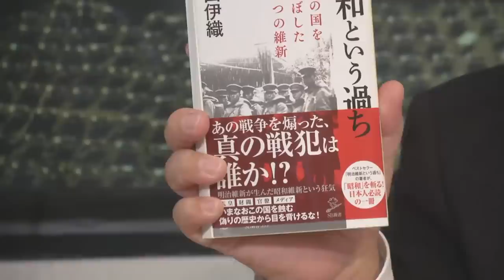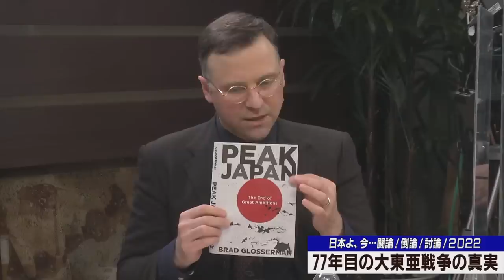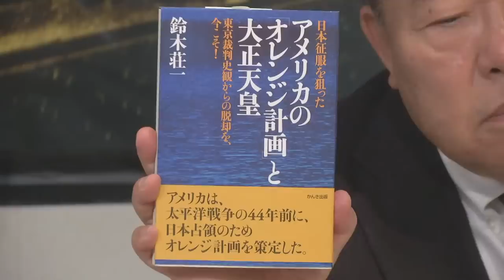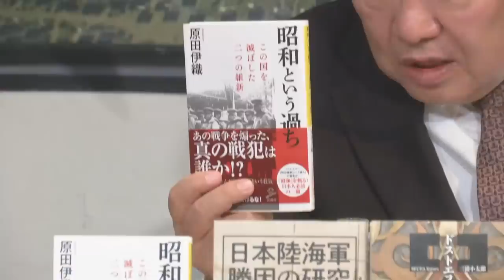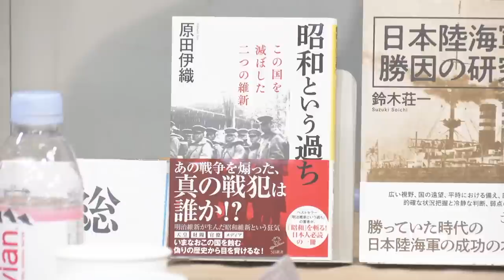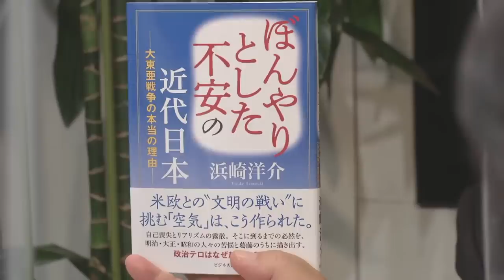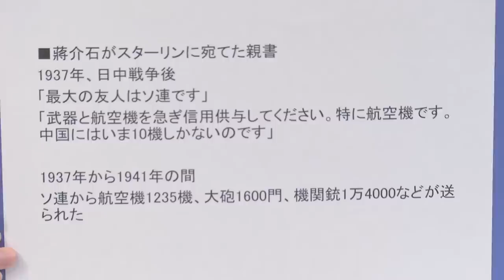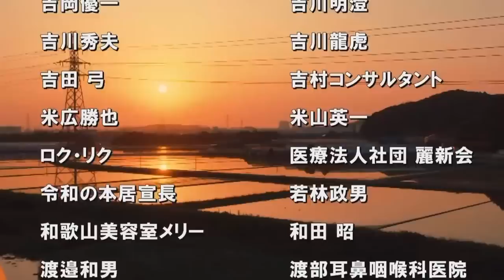【討論】77年目の大東亜戦争の真実[桜R4/12/6]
一流論客陣が本気で論じる、充実度NO.1の討論番組。他では聞けない、まさにホンモノの議論を展開していきます！

◆77年目の大東亜戦争の真実

パネリスト：
　宇山卓栄（著作家）
　ジェイソン・モーガン（歴史学者・麗澤大学国際学部准教授）
　鈴木荘一（歴史家・「幕末史を見直す会」代表）
　浜崎洋介（文芸批評家）
　原田伊織（作家・歴史評論家）
　三浦小太郎（評論家）
司会：水島総